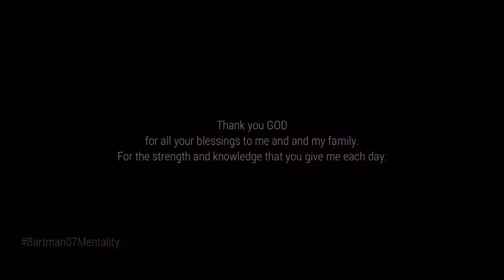SWAB TEST Vlog#22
Keep safe everyone! Let us protect each other by respecting everyone's safety. We should be vigilant in fighting against COVID 19 virus. The only way to fight it is to protect ourselves by following the safety/health  protocols by wearing our face mask, face shield every time we are outside or in public. Practice physical distancing and by washing our hands as frequent as we can. Let's get vaccinated friends!
Lastly, don't forget to PRAY to our LORD Jesus Christ always for our GUIDANCE and SAFETY. AMEN!!! GOD is Good ALL The Time.